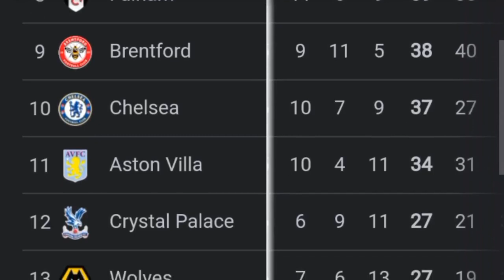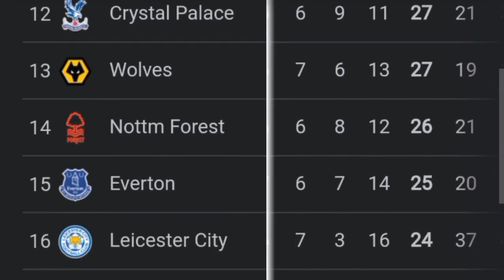EPL Table Today 12 March 2023 I English Premier League Standings Table 12/3/2023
EPL Points Table 2023 Today 12 March 2023
EPL Standings I English Premier League Table - LAST UPDATE 12/3/23 I premier league standings I english premier league table. premier league table today,premier league 22/23,premier league standings,premier league today or premier league results & premier league 2022/23 Avalable This Video.